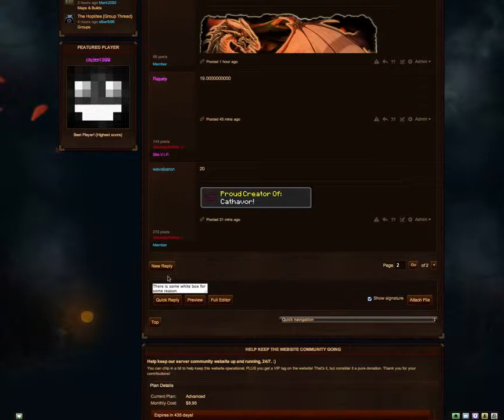Token Expired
weird.